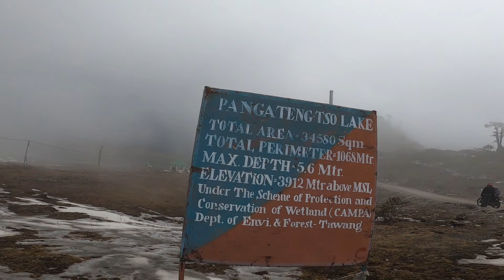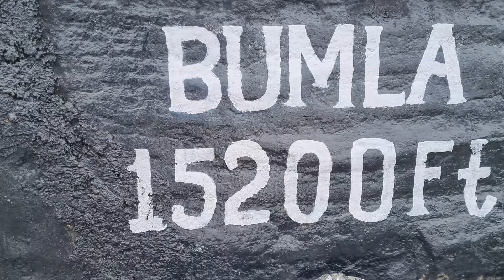Bumla To Tawang -The Ride Between Life and Death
I still think about that day, my soul trembles.
Bumla to Tawang ki journey kuch words me bayan nahi kiya jaa sakta.
The Ride Between Life and Death | - 10° C  Me Hua Halat Kharab | Bumla Pass To Tawang 2021
RIDING BIKE IN HEAVY SNOWFALL
RIDING BIKE IN BLACK ICE
INDIAN ARMY GAVE ME FOOD AND SHELTER
INDIAN ARMY SAVED MY LIFE
BUMLA PASS BORDER
TAWANG 2021
INDIA CHINA BORDER BUMLA PASS